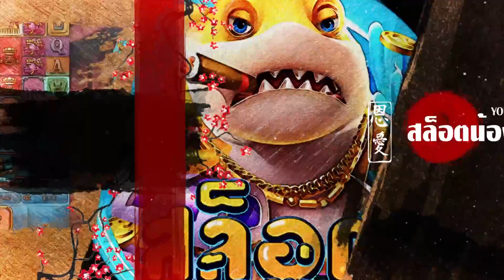Treasures of Aztec สูตรสล็อต สล็อตแตกง่าย คอมโบสุดไวล์ ต้องดูสูตรนี้!!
อายุต่ำกว่า 18 ปี ไม่ควรรับชม และไม่ควรเล่นตาม การพนันเป็นสิ่งไม่ดี รับชมเพื่อความบันเทิงเท่านั้น

00:00  intro
00:49 เริมเกม
05:08 สล็อตpg
11:00 จบเกม

รับชมให้สนุกน่ะครับ ขอบคุนที่มารับชมครับ

ค่ายที่เล่นในวิดีโอ คลิ๊กลิ้งนี้ ดูที่ปักหมุดช่อง

รับชมให้สนุกน่ะครับ ขอบคุนที่มารับชมครับ ฝากกดติดตามช่อง สล็อตน้องบ่าว ด้วยน่ะครับ